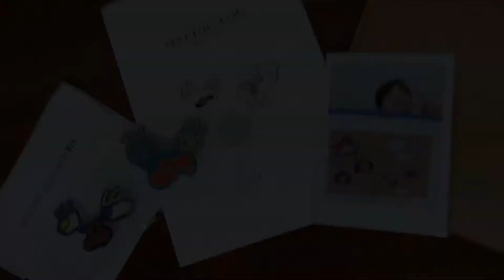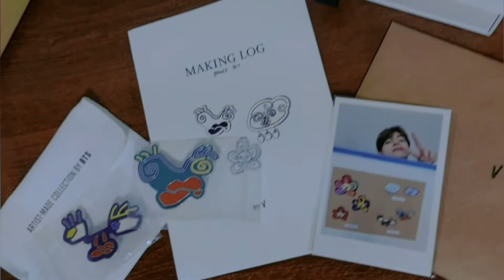BTS Artist-Made Collection [V Brooch set: Faces] - UNBOXING VIDEO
Sharing my unboxing video of BTS Artist-Made Collection by V (Brooch Faces). I bought this last January directly from Weverse shop, and it arrived mid February this year. 😊